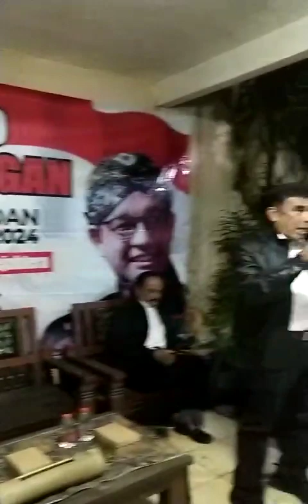Jenderal Fahrurozi Silaturahmi Ke Posko Relawan Anies Baswedan Di Solo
Beberapa hari lalu, sebelum pelaksanaan pencoblosan Pemilu Capres dan Cawapres sekaligus Pileg, mantan Menteri Agama Jenderal Fahrurozi berkesempatan melakukan silaturahmi ke Posko Relawan Anies Baswedan Presiden dan Wakil Presiden Muhaimin Iskandar di Bumi, Laweyan, Solo atau tepatnya di rumah pribadi Abi Ibrahim Hasmi, Ketua Relawan Anies Baswedan Presiden dan Wakil Presiden Muhaimin Iskandar di Solo.